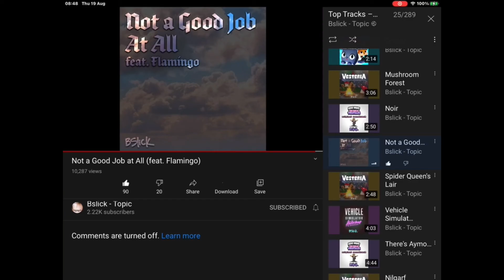Flamingo/not a good job at all/By Bslick